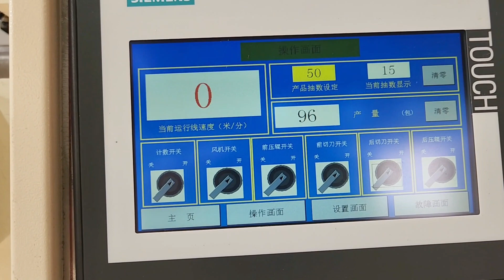lamination v fold hand towel paper production machine